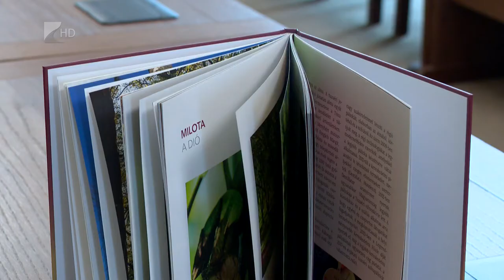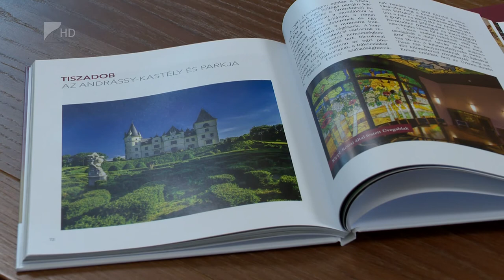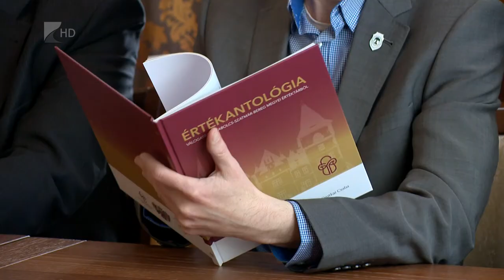Értékantológia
A megyei értéktárban szereplő közel 150 érték közül válogattak abba az antológiába, amelyet csütörtökön mutattak be a Megyeházán. A kötetben szereplő értékek között megtalálható többek között a szatmári szilva, a milotai dió, a Tiszadobi Andrássy-kastély, a Kállai kettős vagy éppen a kárpáti gímszarvas is.